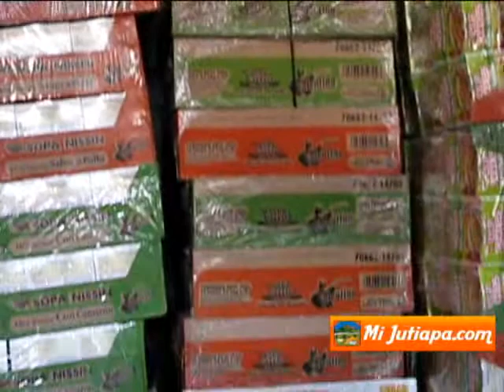Recaudación de víveres para haitianos afectados por terremoto en Jutiapa.wmv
Radio Grupo Alius Jutiapa realiza recaudación de víveres para haitianos afectados por terremoto. www,mijutiapa.com